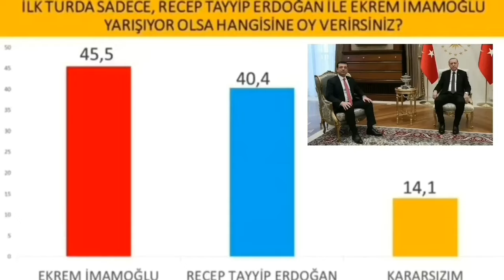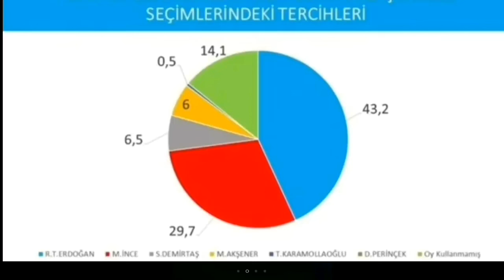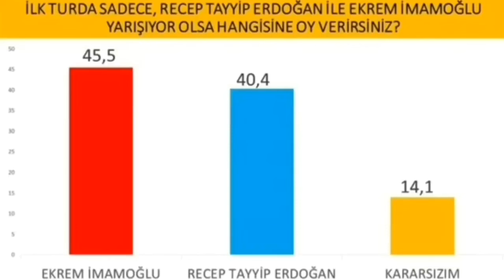SON SEÇİM ANKETİ AÇIKLANDI ŞOK ERDOĞAN İMAMOĞLU ÖZGÜR ÖZEL SON DAKİKA